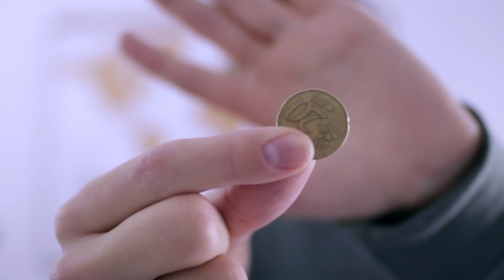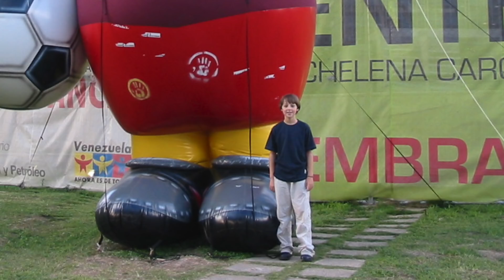Los países en los que he estado (con mapa)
me siento MUY afortunado y os recomiendo muy fuerte que aprovechéis la mínima oportunidad que tengáis para conocer mundo